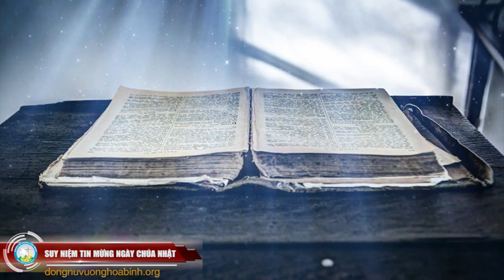Suy niệm Tin Mừng CN 3 Thường Niên - Năm B (Mc 1, 14-20)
Tác giả: Lm. Minh Anh